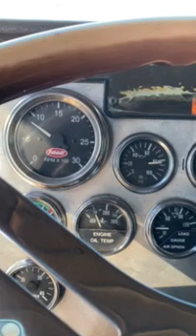2001 NICE PETE MODEL 379 DAY CAB TRUCK AND A 1998 RANCO END DUMP TRAILER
2001 NICE PETE MODEL 379 DAY CAB TRUCK AND A 1998 RANCO END DUMP TRAILER